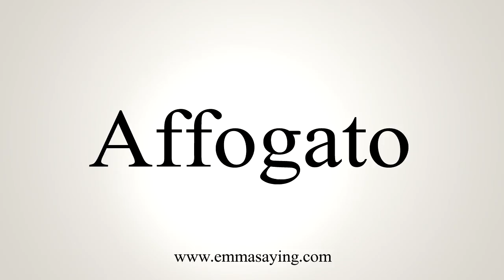How To Say Affogato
Learn how to say Affogato with EmmaSaying free pronunciation tutorials.